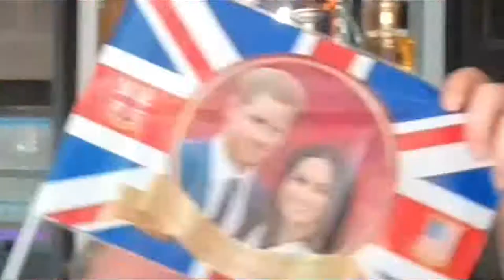Royal Wedding Pestana Chelsea Bridge celebration video